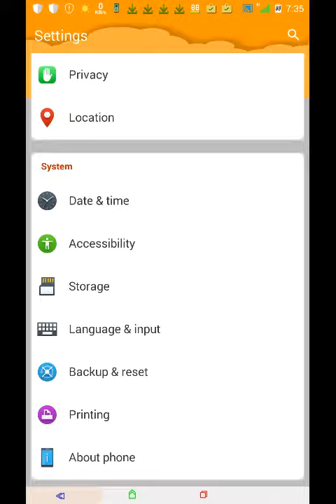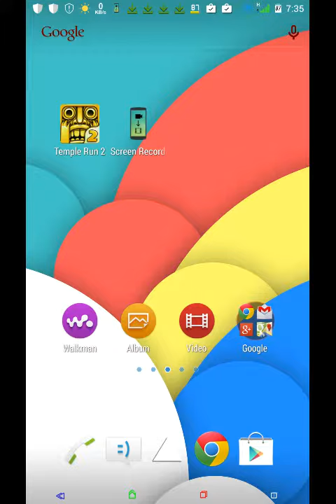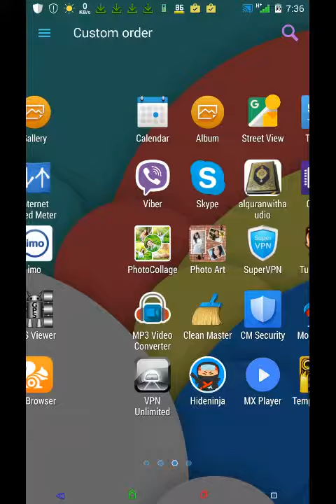Vega a860 lollipop 5.1.1